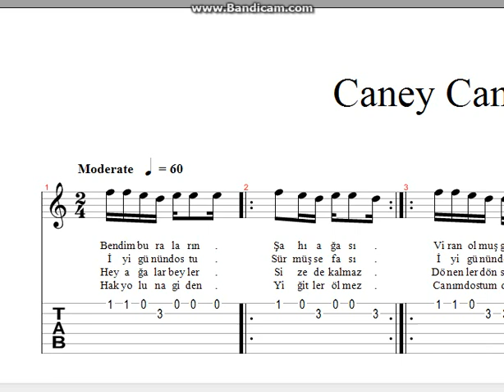İbrahim Tatlıses Caney Caney Nota Tab